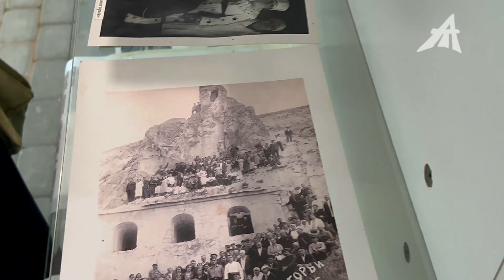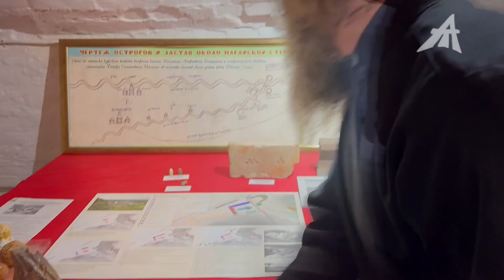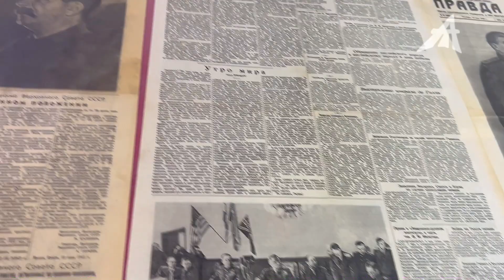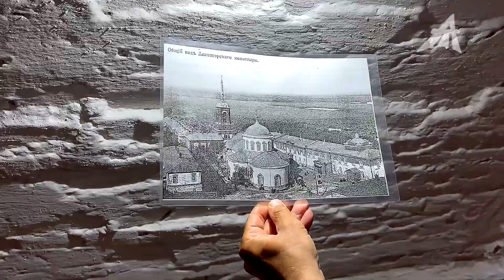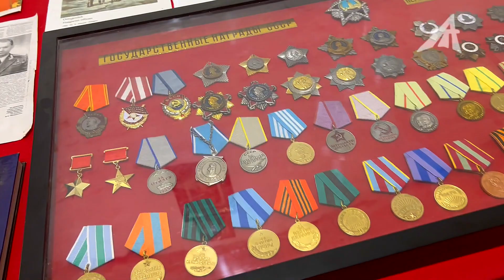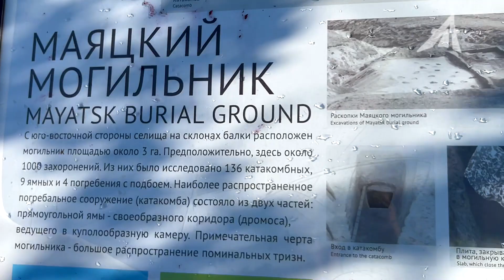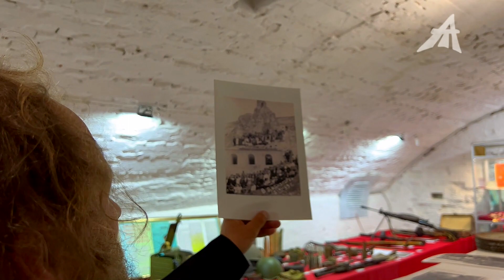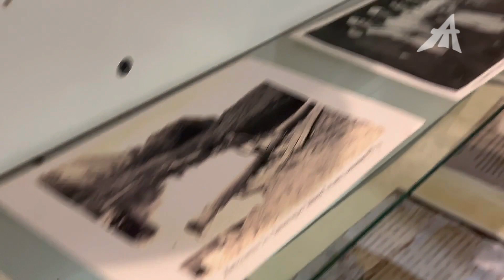Буйный дух Белогорья